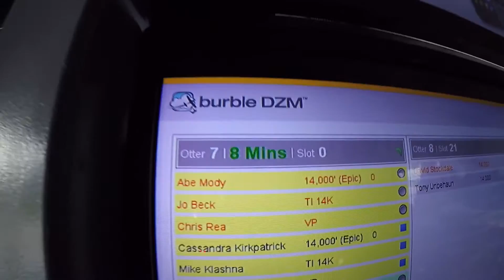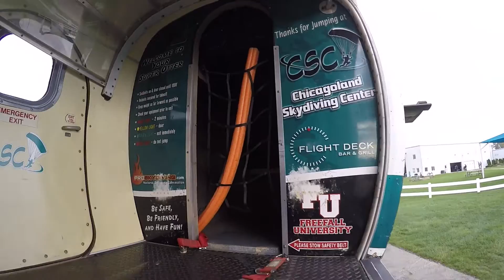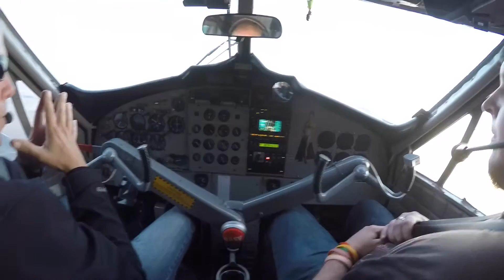1802 Abe Mody Skydive at Chicagoland Skydiving Center 20161029 Jo Chris